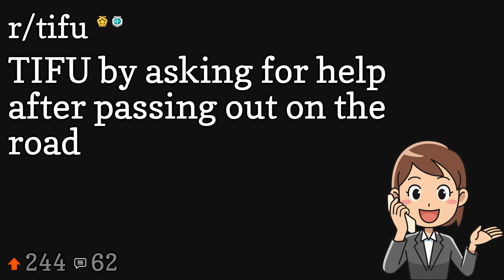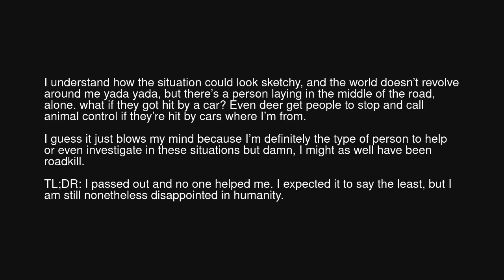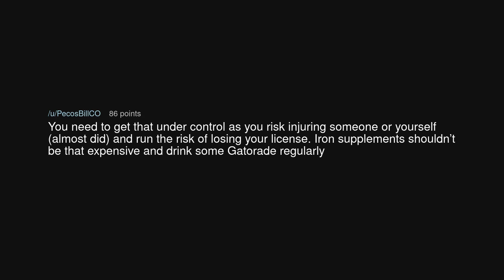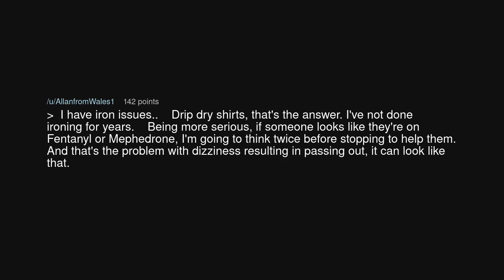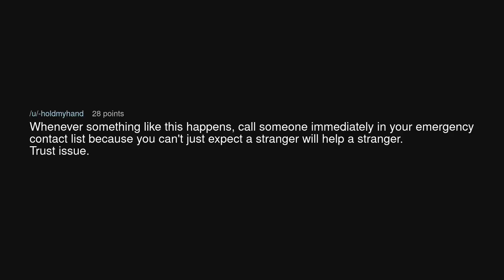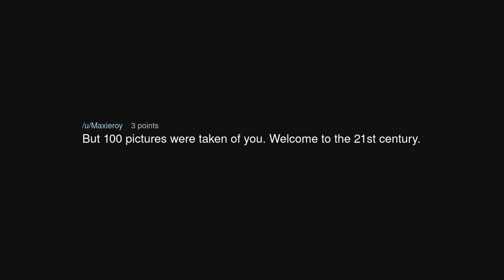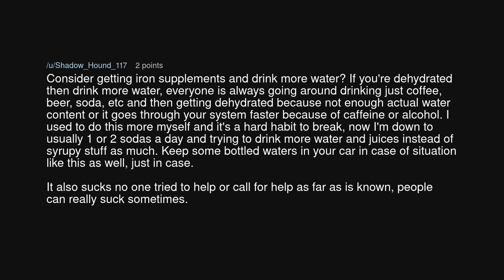TIFU by asking for help after passing out on the road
TIFU by asking for help after passing out on the road (r/tifu)

Source: Fit-Cup-4558 on Reddit (link removed at the insistence of YouTube)